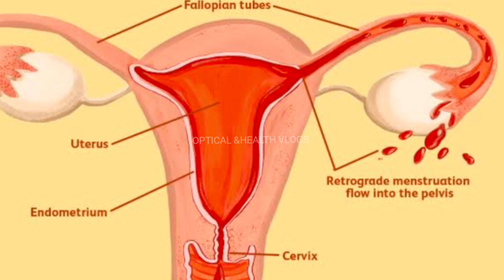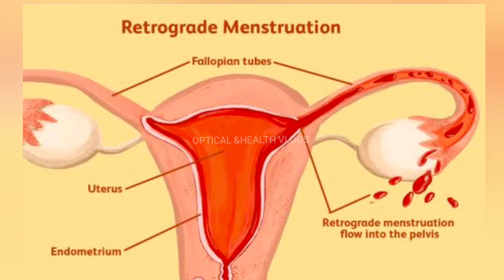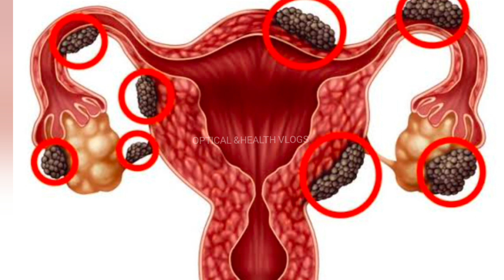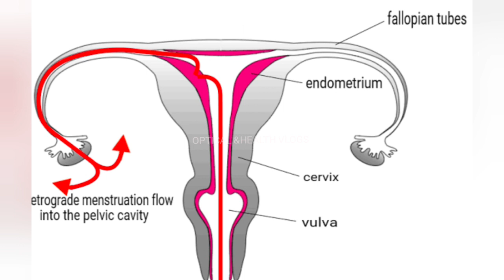Periods Pain Relief Tips in tamil |மாதவிடாய் காலத்தில் வரும் வயிற்றுவலி |Womens health tips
Periods pain reason and treatment in tamil |மாதவிடாய் காலத்தில் வரும் வயிற்றுவலி |Womens health tips

periods pain
what is pelvic inflammatory disease
# how to stop period pain in tamil
reason for periods stomach pain
மாதவிடாய் வயிற்று வலி காரணங்கள்
அதற்கான மருத்துவ முறை

This video about periods  pain reason in tamil and how to stop that pain,symptoms, causes,treatment, மாதவிடாய் வயிற்று வலி காரணம் அறிகுறி சிகிச்சை முறைகள்